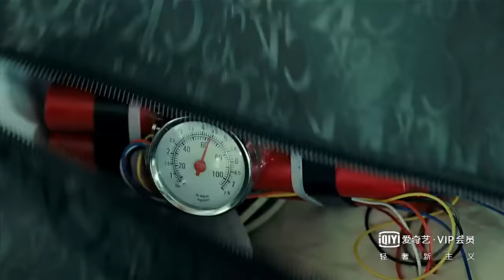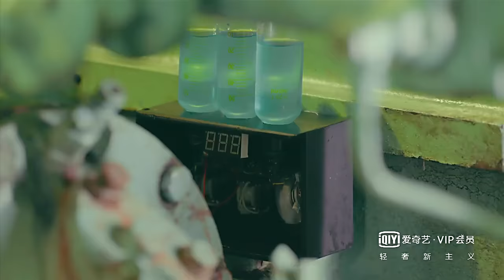【161124 美人為餡第三季 官方首支燃向預告】iQIYI “Memory Lost” Season3 90s Trailer（楊蓉Yang Rong、白宇Bai Yu）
美人為餡第三季 首支預告，燃情上線！[鼓掌][鼓掌][鼓掌]
爆破與追擊，正義與邪惡，抉擇與救贖.
黑盾組與字母軍團的終極對決燃爆眼球，這場生死遊戲才剛剛開始！